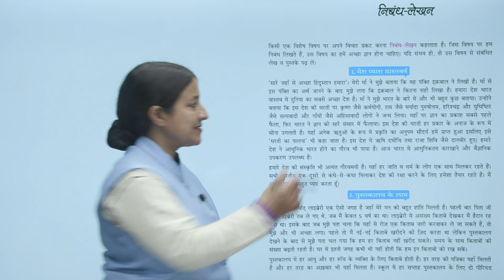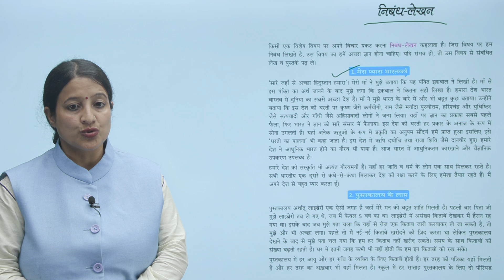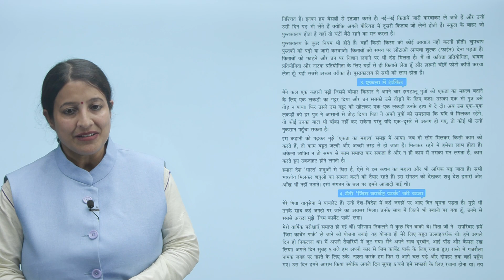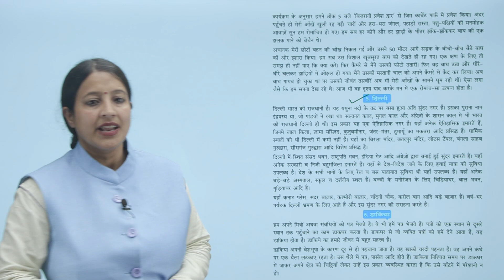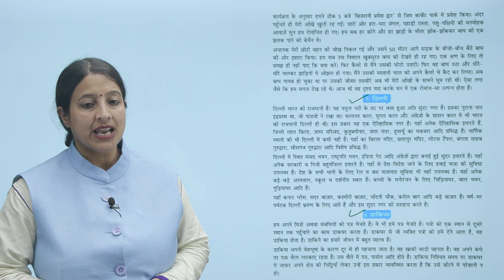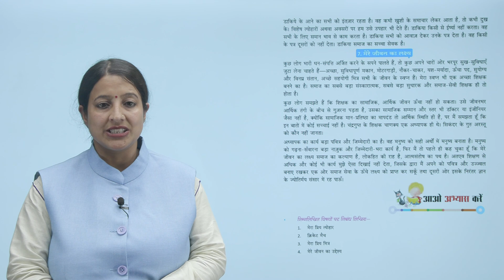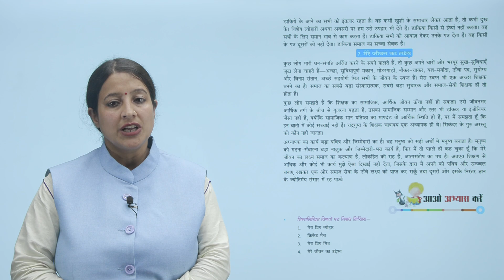Ch 24 | Starkids | Vyakaran | Vyakaran 4 | निबंध-लेखन | For children